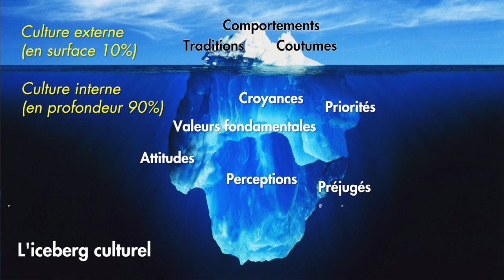IEHP Perspective_02_What is Culture? FR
This video was created for a series of on-line learning modules about communication.  You can view the whole series at HIREIEHPs.com.